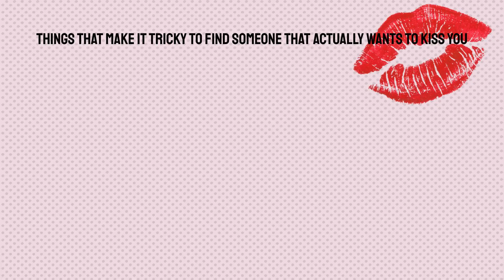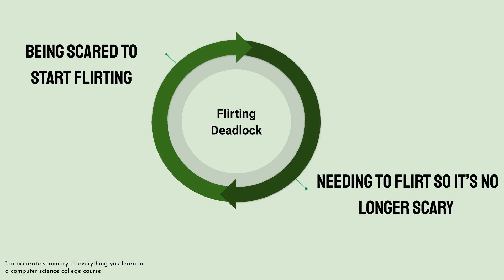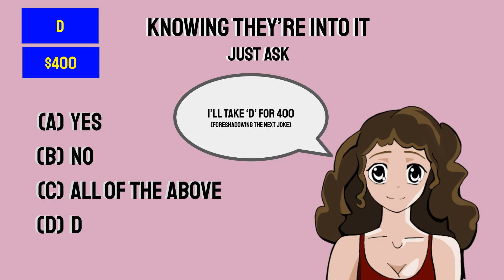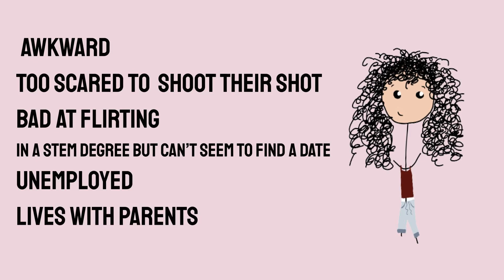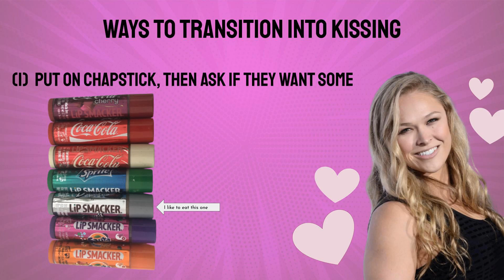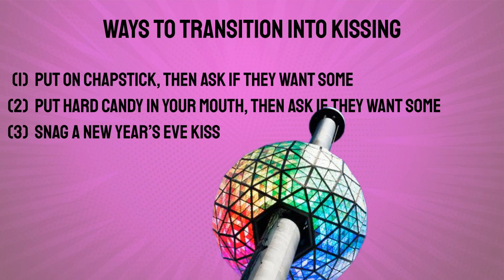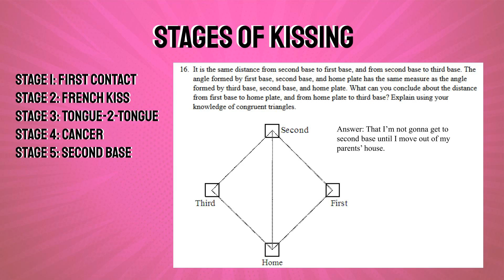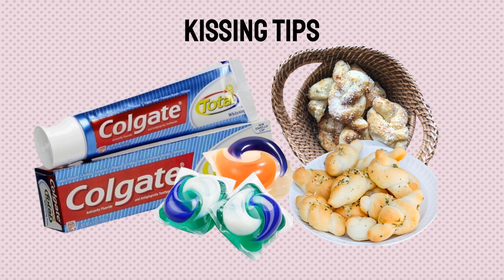How to Get Good at Kissing (Part 2)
A video on how to get good at kissing, maybe :)